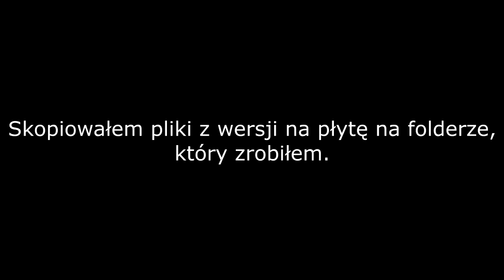Wyspa Leona - Gra Dzieciństwa